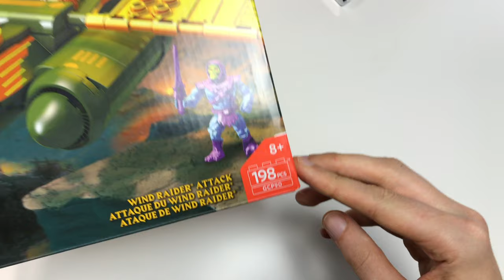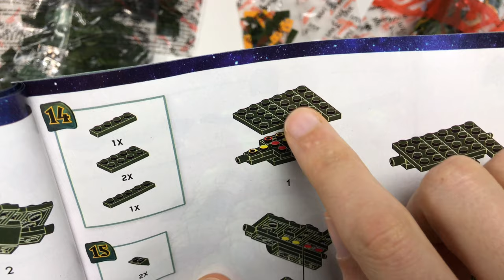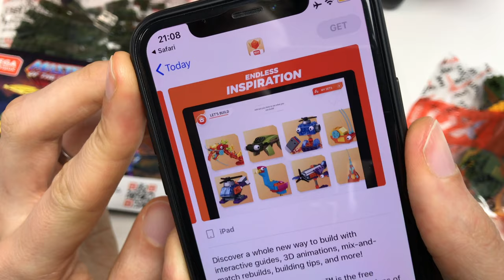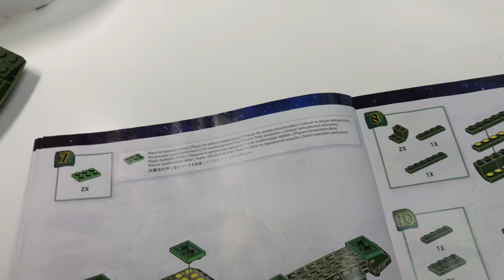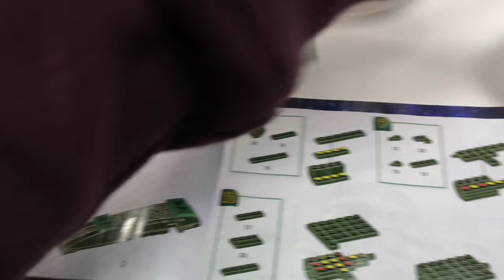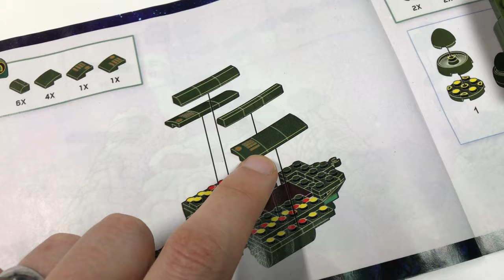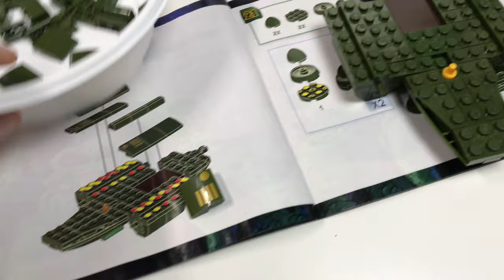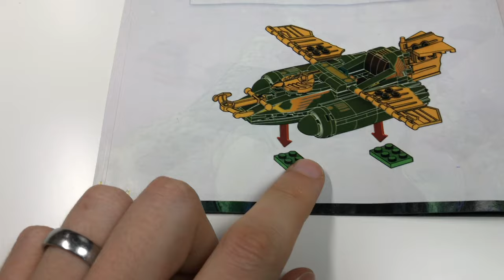Mega Construx MASTERS OF THE UNIVERSE Wind Raider Attack He Man BAU& REVIEW Set GCP90